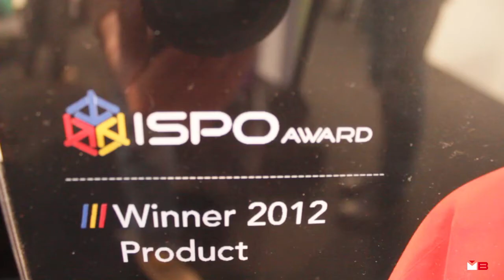ARC'TERYX AD ISPO 2012 - Giacca Alphajacket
ISPO 2012 - Stand Arc'Teryx -  Gaia Ferrazzi, Ufficio Stampa Arc'Teryx presenta  la giacca Alphajacket.

Riprese e montaggio: Tommaso Brentari -- MountainBlog.it